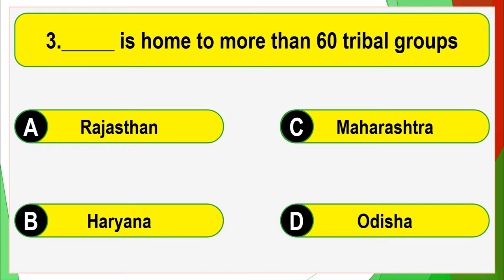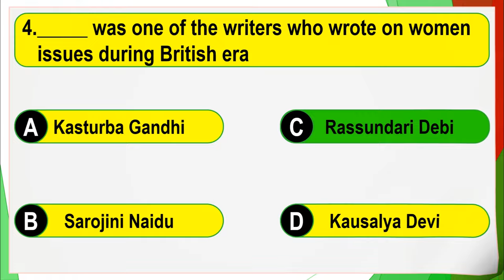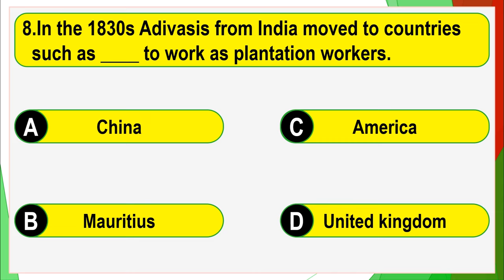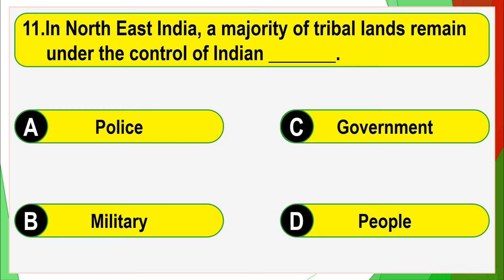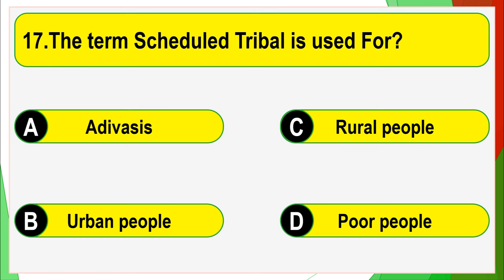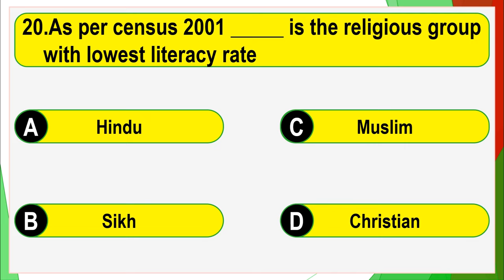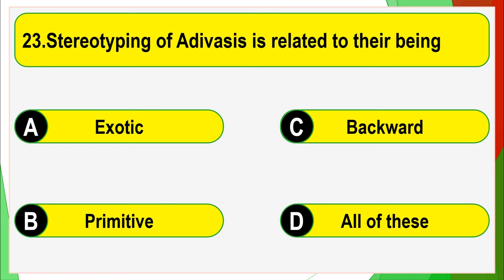MCQ Questions for Class 8 Civics Chapter 7 Understanding Marginalisation with Answers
Subject - SST{ Civics }
Book - Political Science
Chapter -  Understanding Marginalisation

Class 8 Civics Chapter 7 MCQ Question with Answers – “Understanding Marginalisation”

list=PLcqe0VIupsrBeaVxWa4I9Lmj1Kt8YMGUZ

list=PLcqe0VIupsrBWo8OvGPjCTY-ETwOdDafh

list=PLcqe0VIupsrB5BfjAX3p82TgT0mINbt7f

list=PLcqe0VIupsrAFEHDJjMlw7_Mxn6zdjJcx

list=PLcqe0VIupsrDY7vJ7HSF1QqPeBM0uKkV4

list=PLcqe0VIupsrCS_-P8sqE0vc0Dy_AWNJmL

list=PLcqe0VIupsrC3p_DF6i6heHtGtTWn3mjo

grade 8 understanding marginalisation mcq
mcqs of understanding marginalisation
class 8 civics understanding marginalisation
class 8 civics chapter 7 mcq
class 8 civics ch 7 mcq
civics chapter 7 class 8
understanding marginalisation mcq
understanding marginalization